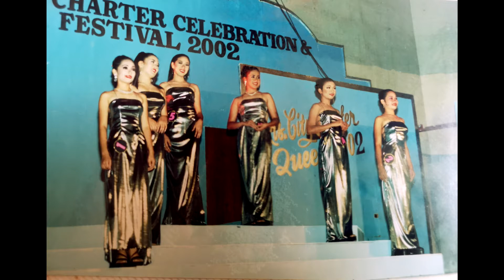DOES JOINING PAGEANTS RUN IN THE BLOOD? I Bb. Gingoog Tourism 2019 I Roselle Bacasnot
ROSELLE BACASNOT

This video will show you some highlights from the Binibining Gingoog Tourism 2019 Coronation Night as well as some snippets of Julia's pageant show at home. Enjoy watching! :)

I'd also like to mention my sources here. Thank you so much and may God bless you all! :)

RONAN GUIRNELA DELA CRUZ - Bb. Gingoog Tourism 2019 Video File

RODEL K. QUITAT - Bb. Gingoog Tourism 2019 Photos

Google.com for images

Canva.com for the YouTube thumbnail designs

RemoveBG.com for the picture background removal

PicsArt.com for the picture boarder

Sir EJ Brandino for sharing the video editor program